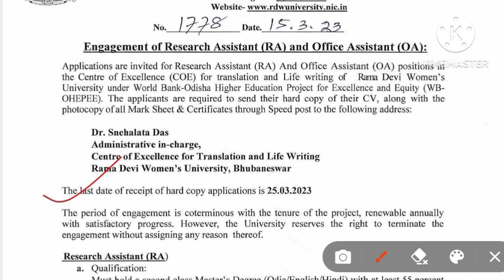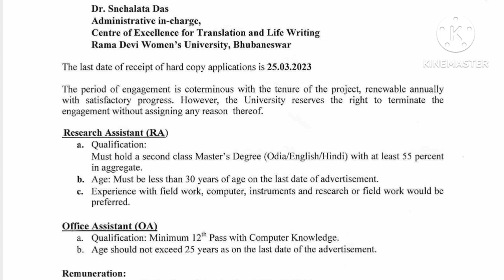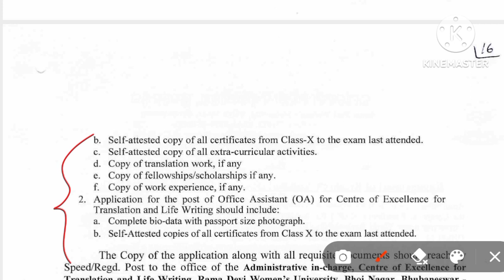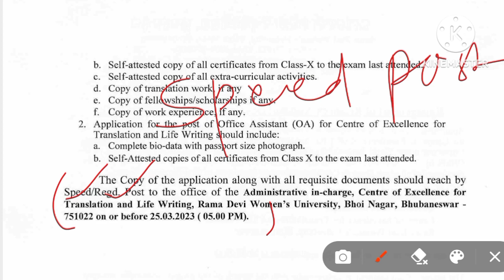RD Women's College Recruitment 2023 ! College Recruitment 2023 ! Odisha job vacancy 2023 !